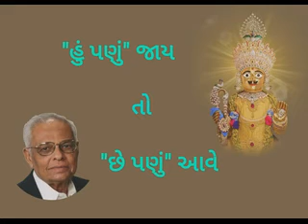"Hu panu" jaay to "chhe panu" aave - Rameshbhai Dave